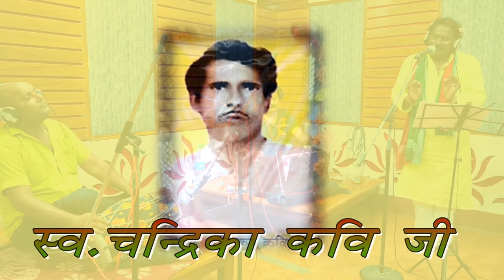FULL HD - कहानी बिरहा अखाड़े की| Ramjanam Jabaj Topiwale - NEW BIRHA VIDEO 2021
►Singer  : Ramjanam Jabaj Topiwale
►Lyricis : Ramcharn ' viyogi'
►Music  : Dhannjay Singh
►Video Director : Vijay Dhanpuri
►Aashirwad   :
►Digital Manager    :  VIKASYA
►Digital Partner          :  Digital Boy VIKASYA
►Company/ Label      :  JABAJ MUSIC

ramjanam jabaj
ramjanam jabaj topiwala birha
veer ras biraha gayak ramjanam jabaj topiwale
ramjanam jabaj topiwale
ramjanam jabaj topi wale birha
bhojpuri birha ramjanam jabaj topiwale
ramjanam jabaj ka birha
ramjanam topiwala hd birha
ramjanam topiwale ka biraha
ramjanam topiwale birha
ram janam jabaj
ramjanam topiwala new birha
jabaj music
ramjanam topiwala video birha
ramjanam jabaj topiwala
new birha ramjanam jabaj
ram janam jabaj topiwala
ramjanam jabaj topiwale
ramjanam topiwale birha
ram janam jabaj

Copyright : JABAJ MUSIC

Connect with JABAJ MUSIC : -